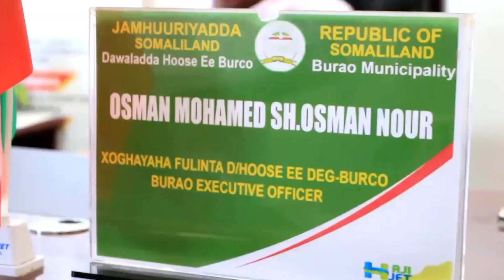Gaadiidka Qaadka oo Burco Xoog Ku Galay iyo Mayarka oo ka Hadlay.